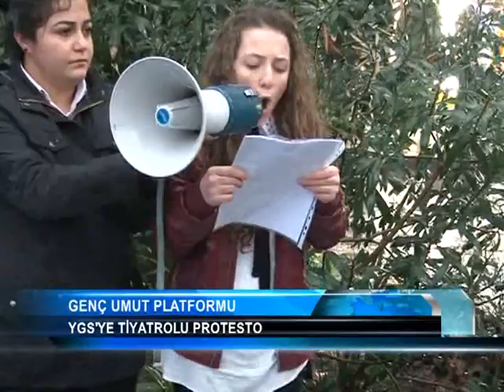YGS'YE TİYATROLU PROTESTO